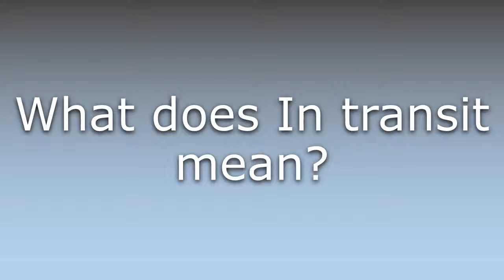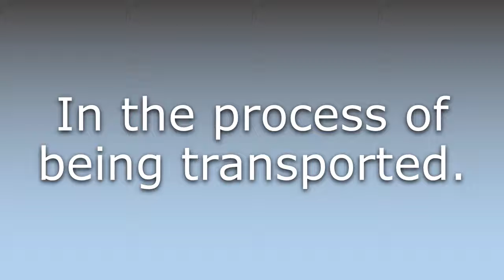What does In transit mean?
What does In transit mean in English? Learn the meaning of the word In transit! How to Pronounce In transit. Expand your vocabulary, learn words.